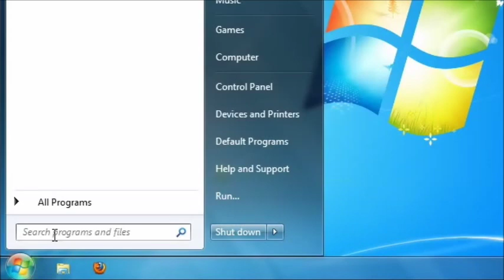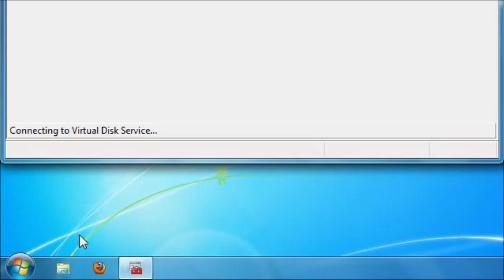Removable media as fixed disk in Windows using Hitachi Microdrive Filter Driver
Hitachi Microdrive driver - cfadisk.sys is a filter driver that allows windows to see your USB Flash Drive as a Fixed Disk.This helps you to partition and access the various partitions of your USB Flash Drive simultaneously.They can be accessed one by one using Bootice